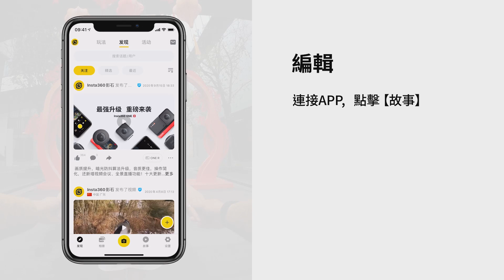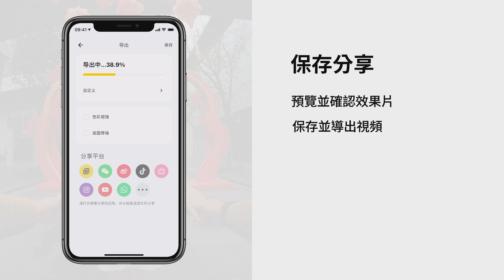Insta360【GO2 玩法教程】逛吃逛吃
選一個美好的日子，與TA一起去”逛吃”吧！用GO2記錄下你們精彩的遊玩瞬間！